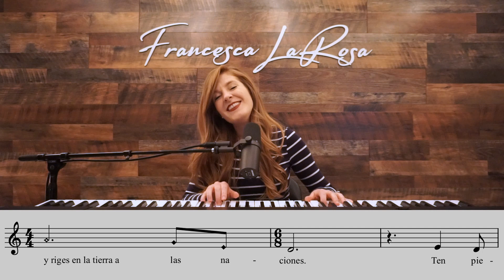Salmo 66 - Ten piedad de nosotros, Señor, y bendícenos - Francesca LaRosa (versos salmodiados)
Official LIVE video of Salmo 66 - 'Ten piedad de nosotros, Señor, y bendícenos' (Psalm 67 - May God Bless Us in His Mercy) - with chanted verses for the Octave Day of Christmas Solemnity of the Blessed Virgin Mary, the Mother of God (Solemnidad de María Santísima, Madre de Dios) (Sun. January 1). SHEET MUSIC is available NOW on my website (piano, vocal, choral, and guitar) This Salmo video includes the vocal line to help you sing along! Prayers for you and your families, and may you always grow in holiness!

(Salmo 66: 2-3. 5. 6 y 8)
R. (2a) Ten piedad de nosotros, Señor, y bendícenos.

Ten piedad de nosotros, y bendícenos;
vuelve, Señor , tus ojos a nosotros.
Que conozca la tierra tu bondad
y los pueblos tu obra savadora. R.

R. Ten piedad de nosotros, Señor, y bendícenos.

Las naciones con júbilo te canten,
porque juzgas al mundo con justicia;
con equidad tú juzgas a los pueblos
y riges en la tierra a las naciones. R.

Que te alaben, Señor , todos los pueblos,
que los pueblos te aclamen todos juntos.
Que nos bendiga Dios
y que le rinda honor el mundo entero. R.